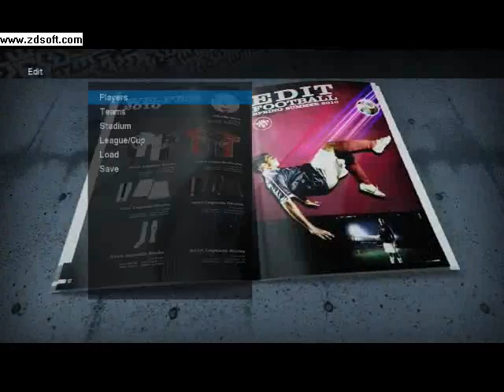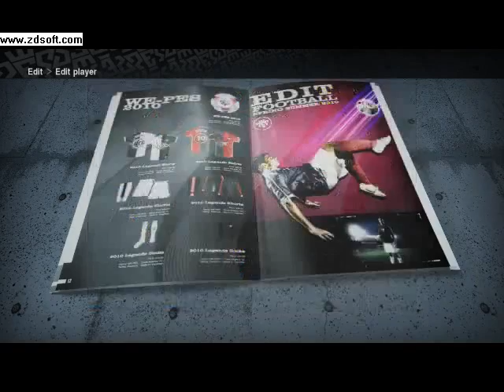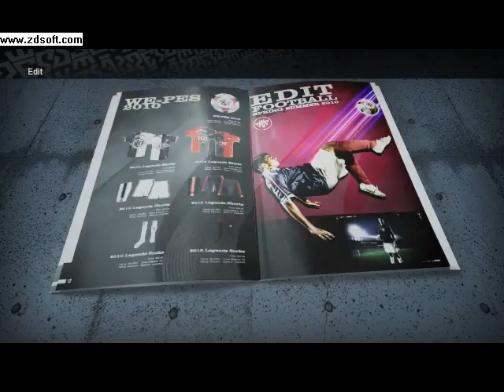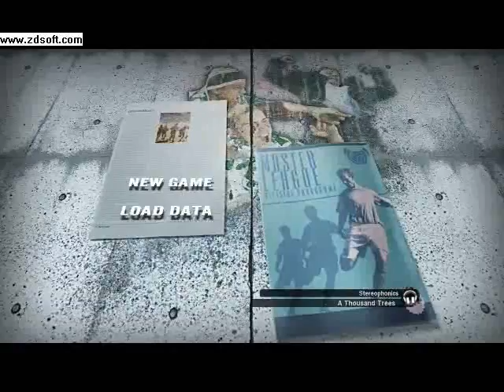Pes 2010 New season PATCH 4.0 + DOWNLOAD LINK!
It's have 3 parts.